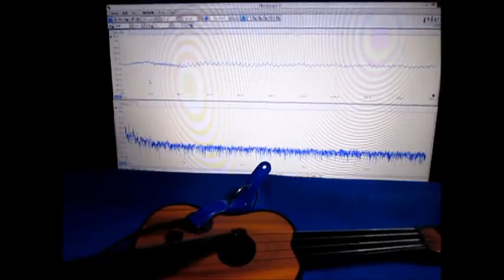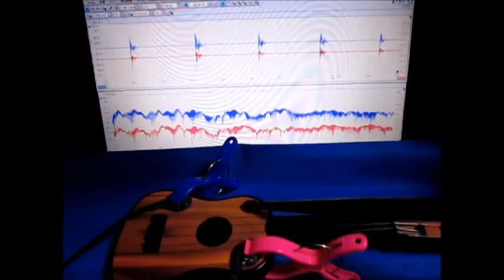音と超音波の組み合わせによる、超音波システム ultrasonic-labo